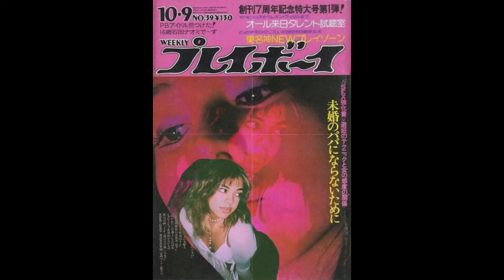[FREE] Nav x Don toliver type beat 2022 - " Median"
Thanks fo 139subs 🎈✨

IMPORTANT:
About purchasing a license hit me on instagram.
You have to credit (Prod. by Vegga) in the title